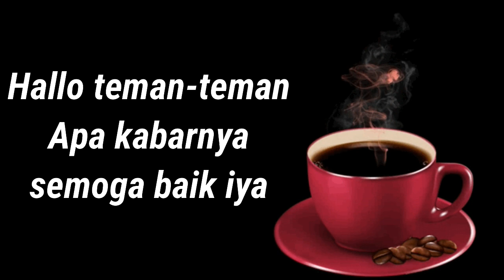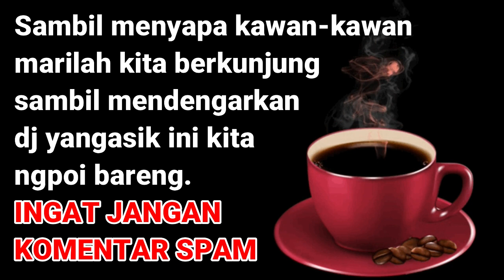SALING SUBSCRIBE CARA CEPAT MENDAPATKAN 1000 SUBSCRIBER & 4000 JAM TAYANG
Bantu saya kejar 4000 jam tayang teman-temanku semua. Terimakasih

Silahkan tonton video di atas sampai selesai. "Selamat menonton".